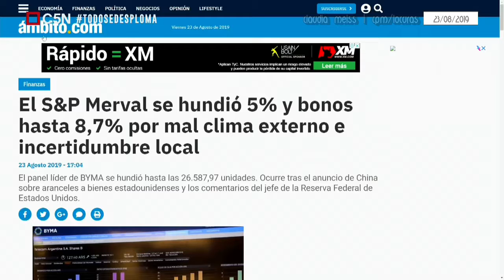Hundite conmigo (FMI y el abrazo del oso) | Minuto Uno 23- 08 -2019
LLega el virrey: Nueva misión del FMI que quiere reunirse con Alberto Fernández, intentando darle el "abrazo de oso"
Macri procupado:¿Vienen a hablar de política?.
Fernando Alonso y Gustavo Sylvestre-Minuto Uno 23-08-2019 C5N